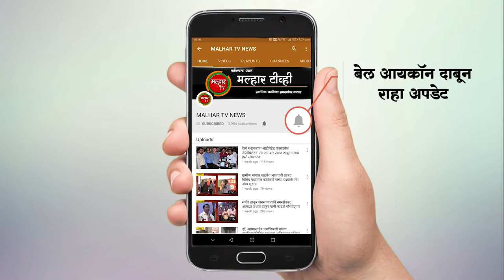युवाप्रेरणा संस्थेने जपली सामाजिक बांधिलकी; सलग दहाव्या वर्षी रक्तदान शिबिराचे आयोजन